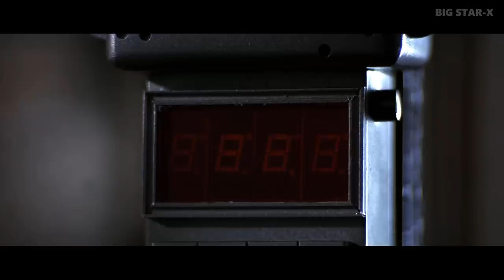GoldenEye (1995 vs 2022) Cast Then and Now [27 Years After]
In this video you`ll see how have the actors of the movie GoldenEye changed. You`ll know their real names and age. I will show you how they looked then, in 1995, and what`s with them now, in 2022.
GoldenEye Real Name and Age;
GoldenEye Then and Now;
GoldenEye How They Changed;
👇 Maybe you want to watch 👇
GoldenEye is a 1995 spy film, the seventeenth in the James Bond series, and the first to star Pierce Brosnan as the fictional MI6 agent James Bond. In the film, Bond fights to prevent a rogue ex-MI6 agent (Sean Bean) from using a satellite weapon against London to cause a global financial meltdown.
Song:
Alive - Ikson